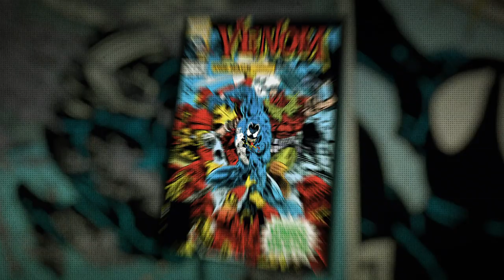VENOM: "Symbiote to Screen - Tongue" Now on Blu-ray & Digital!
Cast:
Tom Hardy
Michelle Williams
Woody Harrelson

One of Marvel's greatest and most complex characters takes center stage as Eddie Brock (Tom Hardy) becomes the host for the alien symbiote Venom. As a journalist, Eddie has been trying to take down the notorious founder of the Life Foundation, genius Carlton Drake (Riz Ahmed) - and that obsession ruined his career and his relationship with his girlfriend, Anne Weying (Michelle Williams). Upon investigating one of Drake's experiments, the alien Venom merges with Eddie's body, and he suddenly has incredible new superpowers, as well as the chance to do just about whatever he wants. Twisted, dark, unpredictable, and fueled by rage, Venom leaves Eddie wrestling to control dangerous abilities that he also finds empowering and intoxicating. As Eddie and Venom need each other to get what they're looking for, they become more and more intertwined - where does Eddie end and Venom begin?